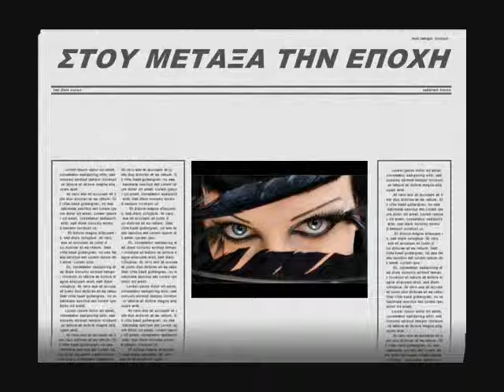ΜΙΧΑΛΟΠΟΥΛΟΣ.Π-ΣΤΟΥ ΜΕΤΑΞΑ ΤΗΝ ΕΠΟΧΗ